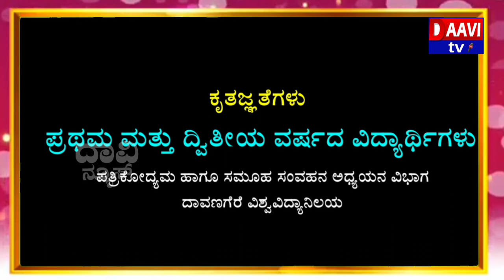FINE ART COLLEGE DAVANAGERE || ದೃಶ್ಯಕಲಾ ಮಹಾವಿದ್ಯಾಲಯ ದಾವಣಗೆರೆ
ದೃಶ್ಯಕಲಾ ಮಹಾವಿದ್ಯಾಲಯ. ದಾವಣಗೆರೆ FINE ART COLLEGE DAVANAGERE